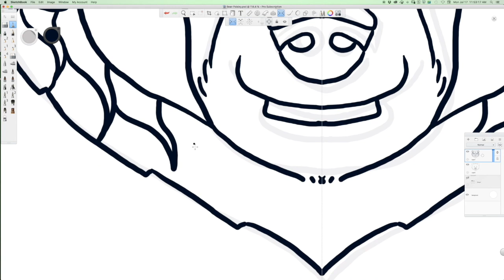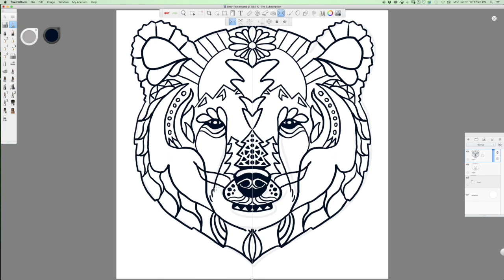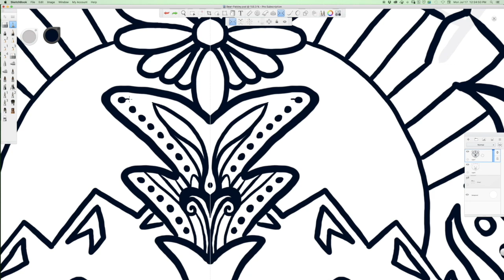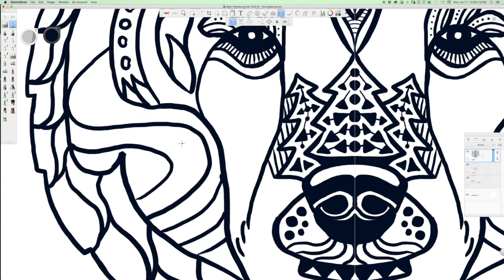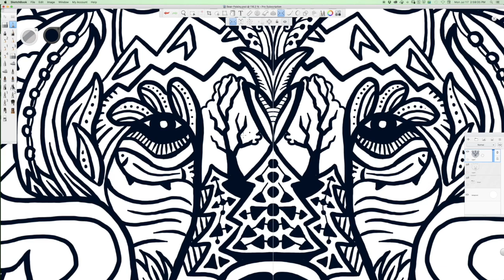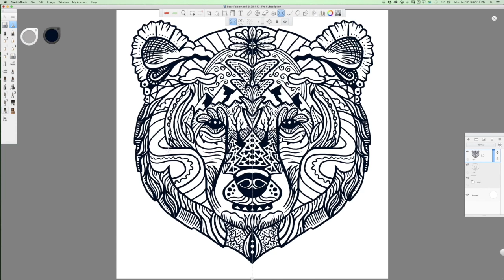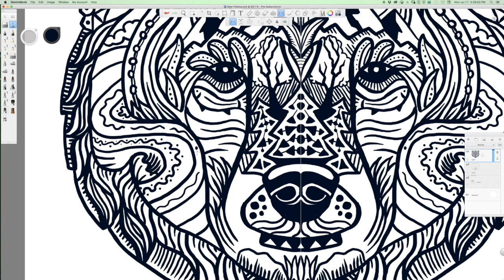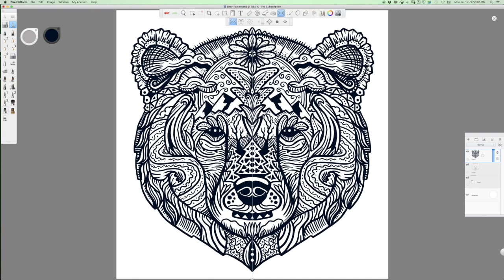Grizzly Bear Face Time Lapse Line Art Drawing - By Doodl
A time lapse of me drawing this grizzly bear face line art.